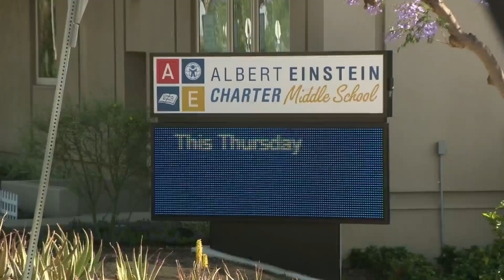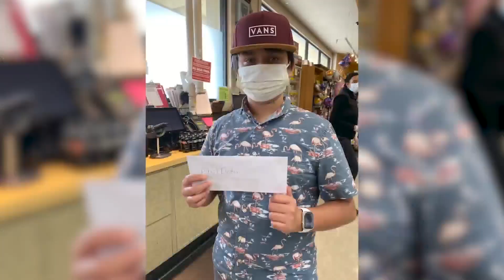La Mesa student raises money to help struggling families (Instagram)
A La Mesa teenager has raised more than $10,000 to help struggling families during the COVID-19 pandemic.